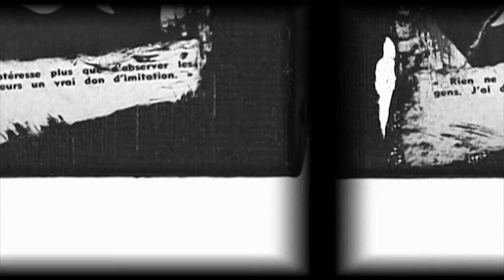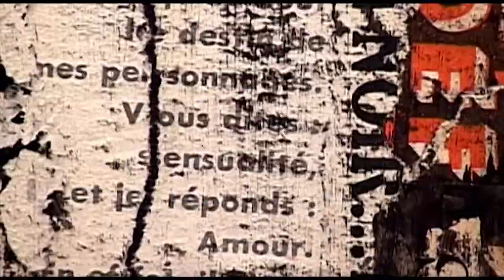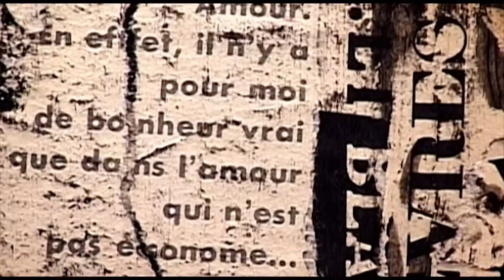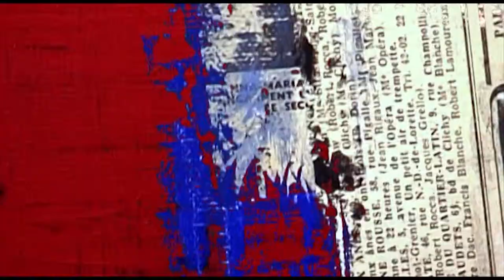Sandra Chérès - Cut 2